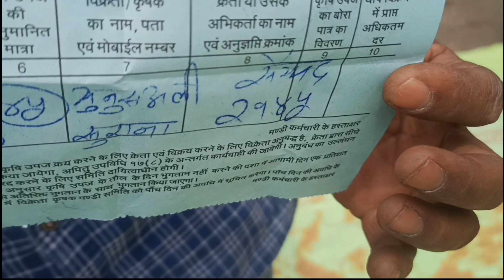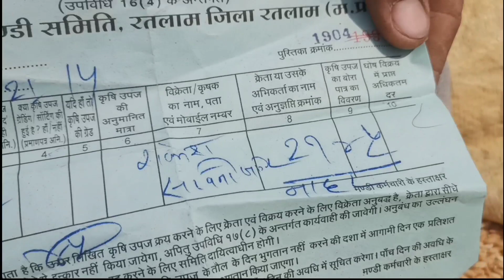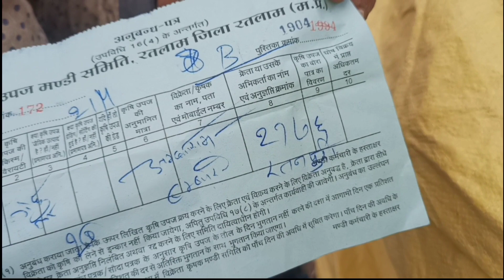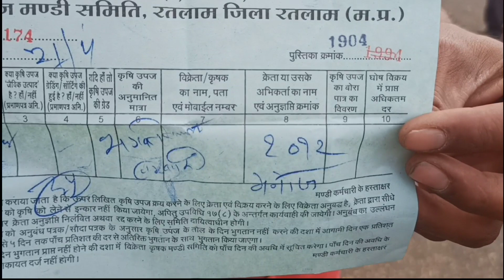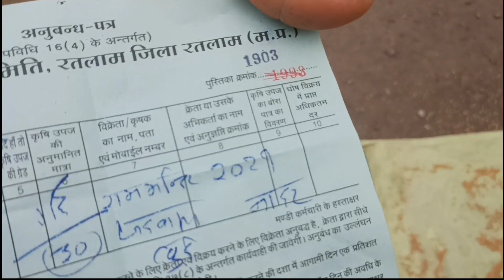April 21, 2022 | Ratlam mandi gehun bhav | Ratlam mandi bhav today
2022 | Ratlam mandi soybean bhav | Ratlam mandi bhav today
ratlam mandi pyaj bhav today
21 April 2022 ke ratlam mandi
21 April 2022 ratlam mandi
21 April pyaj bhav
21 April 2022 pyaj bhav
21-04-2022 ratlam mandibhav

ratlam mandi bhav today pyaj
ratlam mandi bhav today soyabean
ratlam mandi lahsun bhav today
ratlam mandi pyaj ka bhav today
ratlam mandi matar bhav today
ratlam mandi soybean bhav today
ratlam sabji mandi bhav today
jago kisan ratlam mandi bhav today
ratlam मंडी भाव
ratlam mandi bhav today
ratlam mandi bhav matar
ratlam mandi bhav pyaj
ratlam mandi bhav aaj ka
रतलाम मंडी भाव
रतलाम मंडी भाव प्याज
रतलाम मंडी भाव सोयाबीन
रतलाम मंडी भाव आज का
रतलाम मंडी भाव आज
रतलाम मंडी सोयाबीन भाव आज का
रतलाम मंडी प्याज भाव आज का
रतलाम मंडी मटर भाव आज का
रतलाम मंडी प्याज भाव आज
रतलाम मंडी सोयाबीन भाव आज
रतलाम मंडी का भाव
रतलाम मंडी का भाव सोयाबीन
रतलाम मंडी का भाव प्याज
रतलाम मंडी कपास भाव
रतलाम मंडी का भाव बताइए
रतलाम मंडी के भाव मटर
रतलाम मंडी कांदा भाव
aaj ka ratlam mandi bhav
आज का रतलाम मंडी भाव
रतलाम मंडी डालर चना भाव
रतलाम मंडी टमाटर भाव
रतलाम मंडी प्याज का भाव नया
रतलाम मंडी भाव प्याज का
रतलाम मंडी प्याज भाव रामगोपाल धाकड़
रतलाम मंडी प्याज भाव लाइव
सोयाबीन मंडी भाव आज का
रतलाम मंडी आज के ताजा भाव
रतलाम मंडी का भाव क्या है?
सैलाना मंडी में सोयाबीन क्या भाव बिका?
बटला क्या भाव है?
मध्यप्रदेश में प्याज के भाव क्या है?
आज प्याज का मंडी भाव 2022 today mp
ऊटी लहसुन का क्या भाव है?
रतलाम मंडी लहसुन का भाव
जावरा में लहसुन का क्या भाव?

जावरा मंडी चना का भाव

जावरा मंडी के फोन नंबर

ग्वालियर मंडी भाव टुडे २०२२

जावरा मंडी में कलौंजी का भाव

जावरा मंडी का आज का सोयाबीन का भाव

जावरा मंडी गेहूं का भाव

जावरा मंडी मेथी का भाव

mandsaur mandi bhav, mandsaur mandi soyabean bhav, mandsaur mandi lahsun bhav, mandsaur mandi pyaj bhav, neemuch mandi bhav channel, manish dhakad

नई लहसुन का भाव 2022, nai lahsun bhav mandsaur mandi, new garlic rate today, ooty garlic rate today, neemuch mandi bhav, mandsaur mandi lahsun bhav

daloda mandi bhav,mandi bhav,daloda mandi aaj ka lahsun bhav,aaj ka bhav,lahsun bhav,aaj ka lahsun bhav daloda mandi,garlic rate today